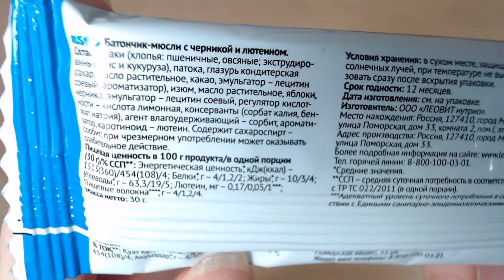Art Manij ОБЗОР Леовит Батончик-мюсли с черникой